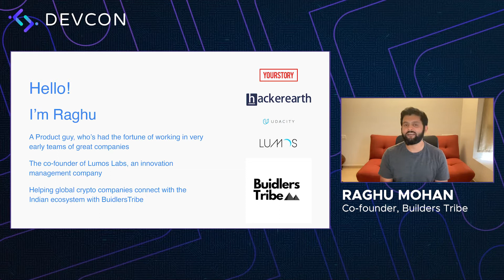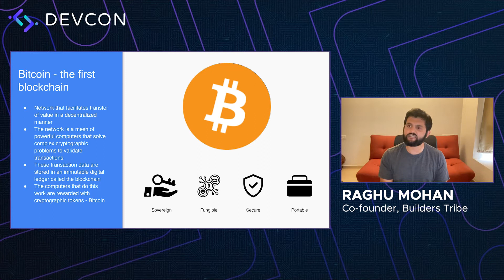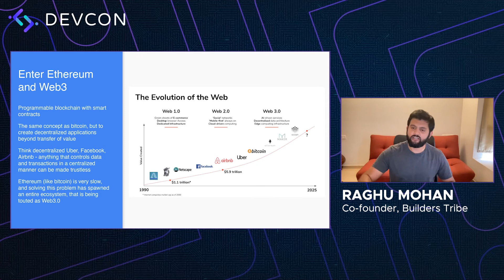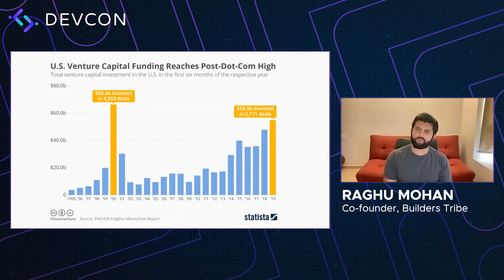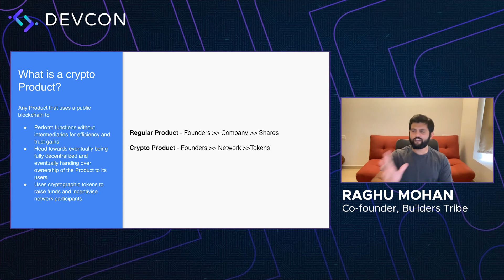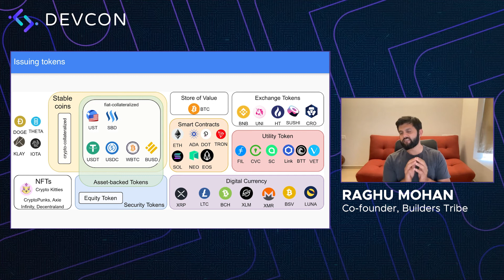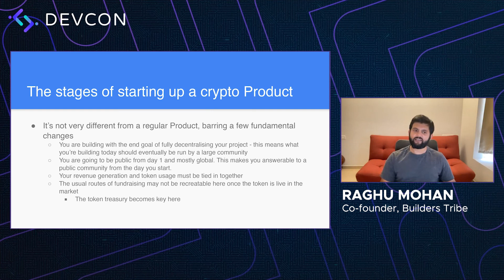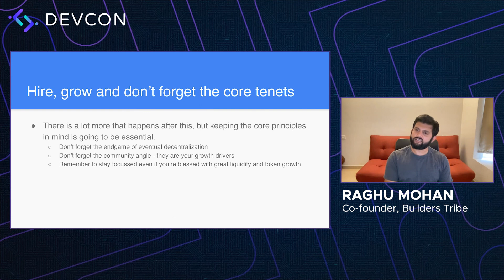The age of crypto | Raghu Mohan | Buidlers Tribe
In this session Raghu Mohan, Co-founder at BuidlersTribe shares his experiences on "The age of crypto"